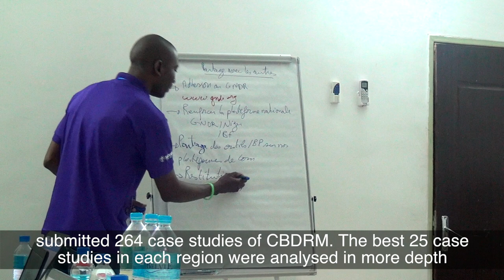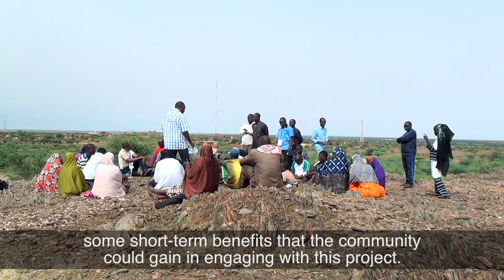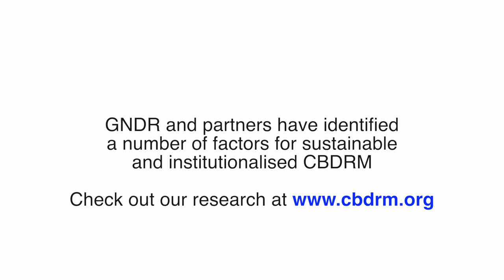CBDRM good practice in Niger for environmental restoration and reducing risk of floods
When you live in a hill that used to be green, and now is completely yellow, you ask yourselves some questions and start thinking about what could turn this hill green again. The ADPE Bonferey group is a civil society organisation that has supported the community to restore their hill´s environment in a participatory manner to reduce the risk of floods and harvest water to improve food security.